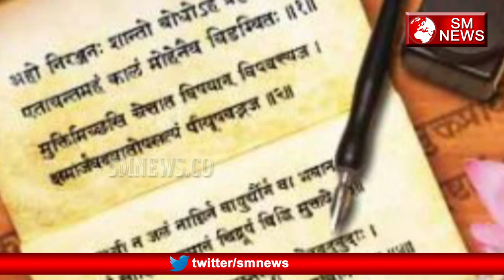जानिए क्या है Mahabharat के Ashwathama के जीवित होने का रहस्य-Mahabharata Mystery Revealed-SM News